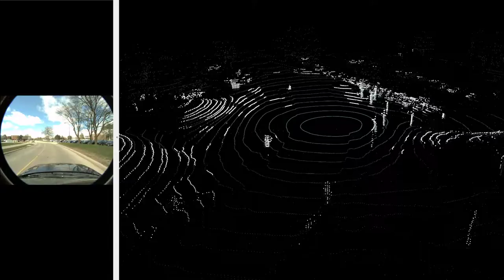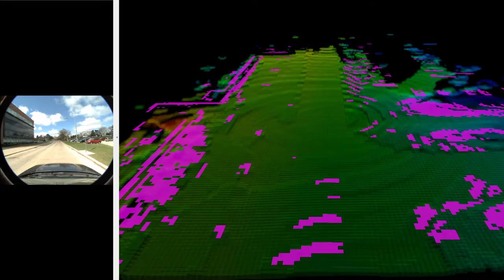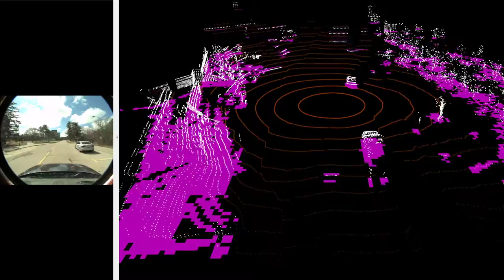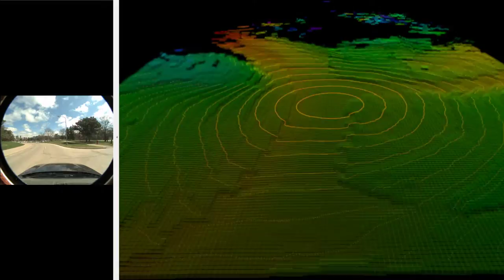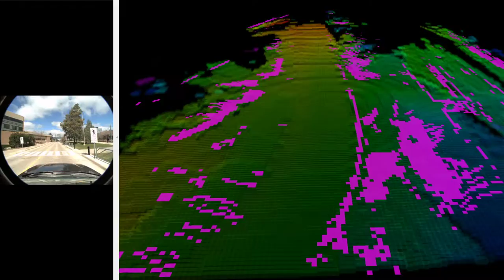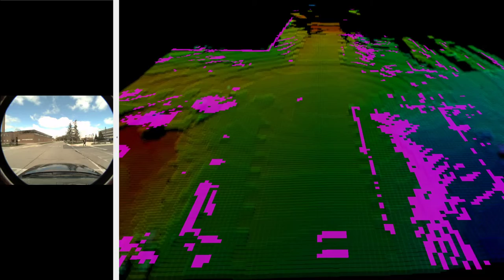WISE ADS occupancy and ground grid around UWaterloo's Ring Road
WISE ADS occupancy component segments the point cloud from the Velodyne VLP32-C lidar sensor (shown in gray) into the "ground" segment (shown in brown) and the "obstacles" segment (shown in white). The ground point cloud segment is accumulated into a ground grid (more red is lower, more blue is higher relative to the car's centre of the rear axle), whereas the obstacles point cloud is accumulated into an occupancy grid (shown in pink). Both grids consist of 40 x 40 cm squares.

The video shows a manual drive around University of Waterloo's Ring Road.